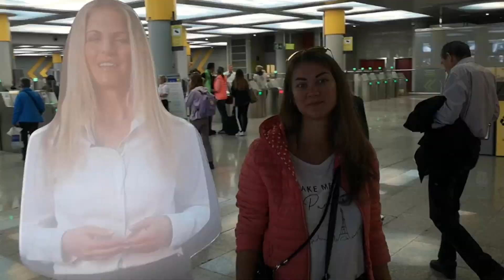VLOG | Отдых на Майорке | Это КОНЕЦ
Будем рады поделиться с Вами заключительной частью нашего путешествия на незабываемый остров Майорка!
И конечно же, если Вы ещё не видели, то приглашаем к просмотру остальных :)

Спасибо за КОММЕНТАРИИ, мы Ваше мнение очень ценим!!!